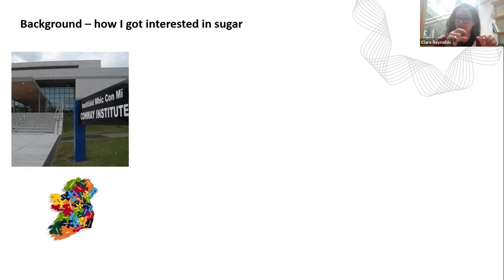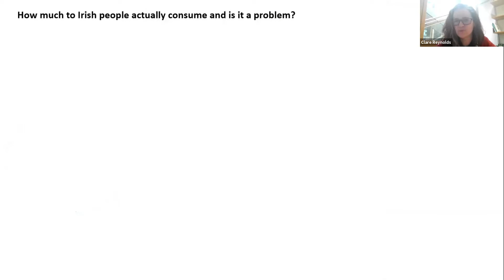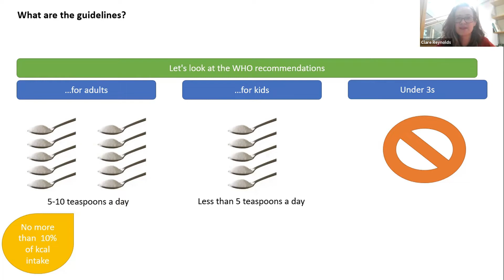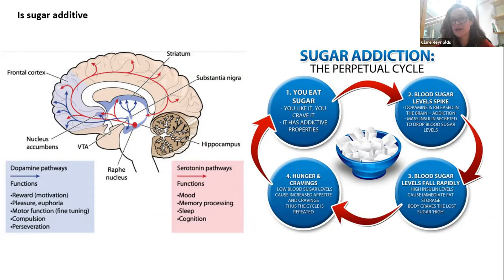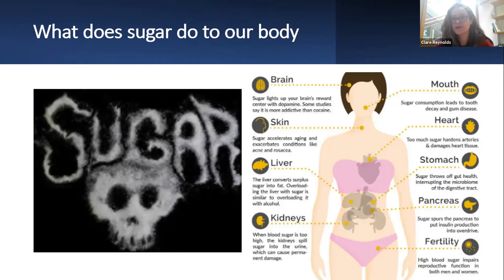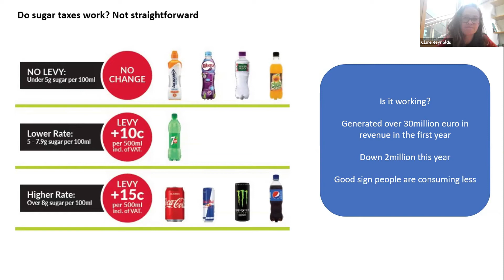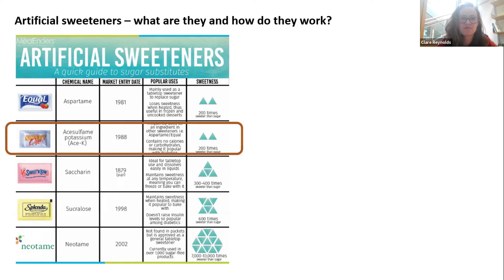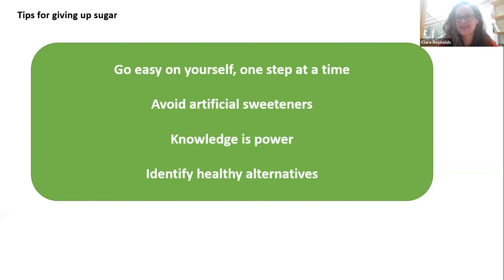Video 5 – Bittersweet: Is sugar causing you harm?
Science Communities was an outreach project run by Midlands Science in late 2021 that was funded by Science Foundation Ireland. Through a series of public forums, it provided a way for people to understand the scientific process, explore how evidence is generated and how we can use a scientific mindset to make decisions in our lives. We have taken this series of forums and developed 12 individual videos covering a range of topics including food, mental health, medication, vaccines and health choices. These 12 videos are suitable for TY students, students in senior cycle and members of the general public.

Video 5 (recorded on September 22nd 2021) – Bittersweet: Is sugar causing you harm?

About the Speaker: Dr Clare Reynolds is a biomedical scientist and lecturer at UCD. She did her PhD in Nutritional immunology, looking at how nutrients derived from the meat of cattle fed on grass rather than grain could influence inflammation in the gut. She then moved to New Zealand where she changed focus to look at nutrition during pregnancy. This line of research has looked at how a high-fat/high-sugar diet during pregnancy can influence obesity in the child in later life. While working in Auckland she got involved in the LENScience Meet the Scientist program which communicated current research to high school students. Clare recently moved back to Ireland and is currently an Assistant Professor in the School of Public Health Physiotherapy and Sports Science in UCD. Her research examines the role of sugar and artificial sweeteners on male fertility.

Topics Covered: Sugar, added sugar, artificial sweeteners, biochemistry, nutrition, how certain nutrients can affect the immune system, the implications of excess sugar in the body, ways to reduce your sugar intake, sugar tax and their effect on society.